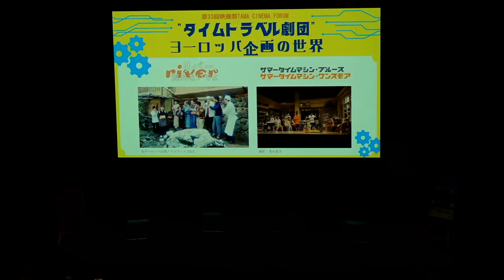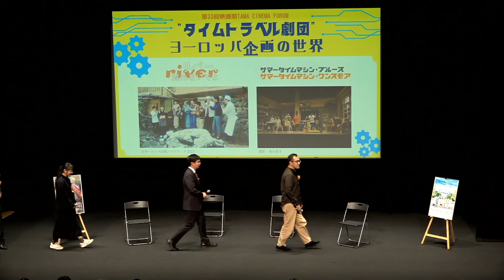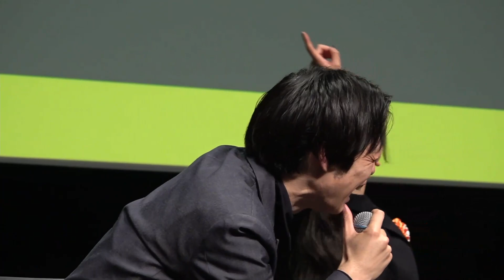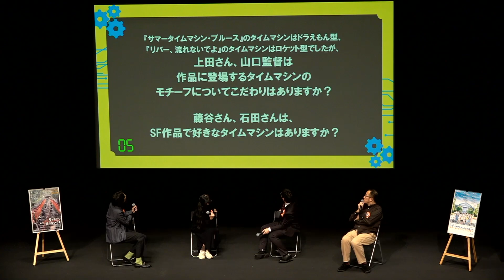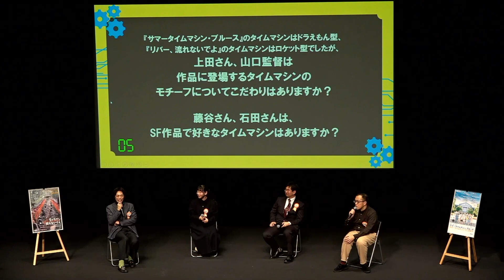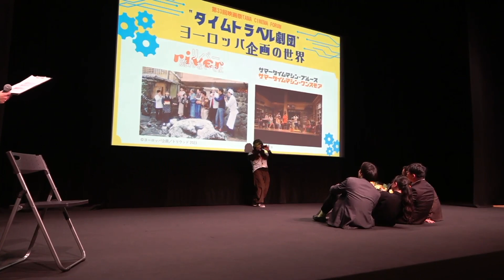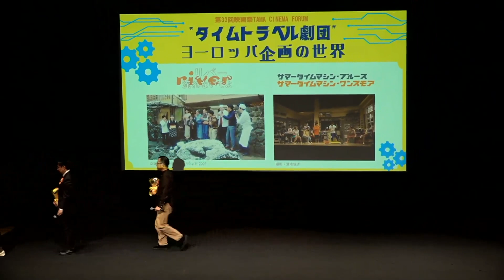『“タイムトラベル劇団”ヨーロッパ企画の世界』トークイベント｜第33回 映画祭 TAMA CINEMA FORUM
★★第33回 映画祭 TAMA CINEMA FORUM★★
『“タイムトラベル劇団”ヨーロッパ企画の世界』トークイベント

ゲスト：上田誠氏、山口淳太監督、藤谷理子氏、石田剛太氏

◎ 映画祭TAMA CINEMA FORUMとは
映画祭TAMA CINEMA FORUMは、東京都多摩市内で開催される、映画ファンを中心とした市民ボランティアによる映画祭です。毎年、国内・海外の話題作を中心とした映画上映や、監督・出演者をはじめとした様々なゲストをお招きしてのイベントや舞台挨拶など、幅広いプログラムを開催しております。2000年からは、"日本映画界に新風を送り込む新しい才能の発見"を目的とする中・長編コンペティションTAMA NEW WAVEを開始。映画ファンと映画製作者とをつなぐ交流の場として注目を集めております。

TAMA映画フォーラム